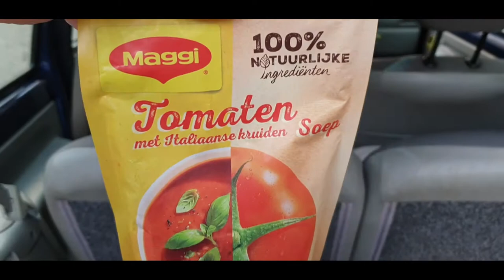Boodschappen doen bij Voedselcentrum Isaak en de Schittering #651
Zo als  vaak gaan wij weer even naar Rotterdam om goed koop en duurzaam boodschappen te doen  en jullie mogen ook raden hoe veel ik kwijt wat voor dit alles in de tas wat ik jullie laat zien

dus kom maar op met die mooie  euro getallen

 Dieren

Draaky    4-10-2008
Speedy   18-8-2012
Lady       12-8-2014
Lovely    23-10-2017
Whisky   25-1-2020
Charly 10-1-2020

Afspeellijsten:
✖ VLOGS -
✖ PERSOONLIJK -
✖ TAGS & CHALLENGES -
✖ SHOPLOGS -
✖ Knutselen